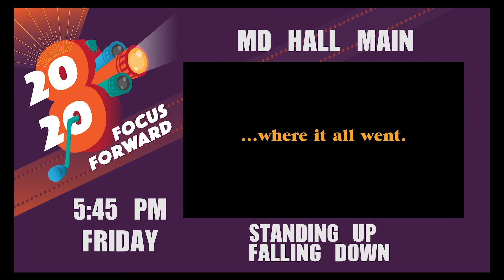STANDING UP, FALLING FOWN Trailer w frame